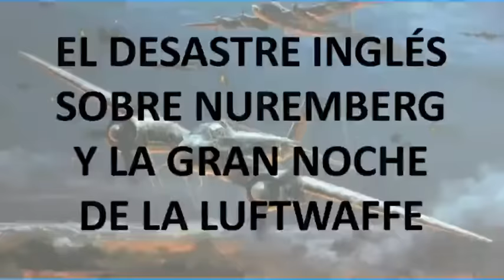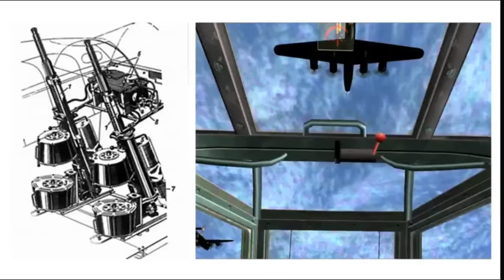EL DESASTRE INGLÉS SOBRE NUREMBERG Y LA GRAN NOCHE DE LA LUFTWAFFE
Análisis del desastre del Mando de Bombardeo británico en su ataque a Nuremberg la noche del 30 al 31 de marzo de 1944.